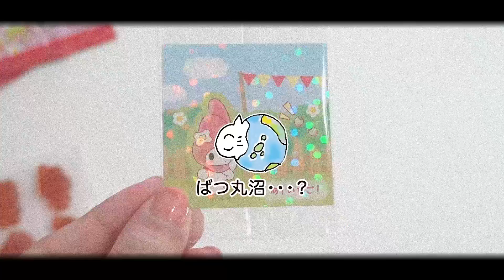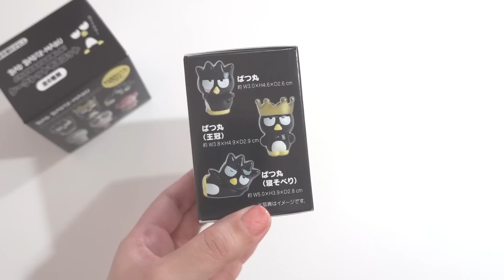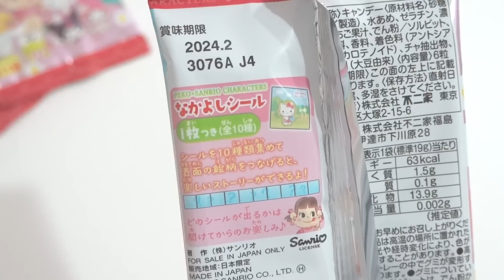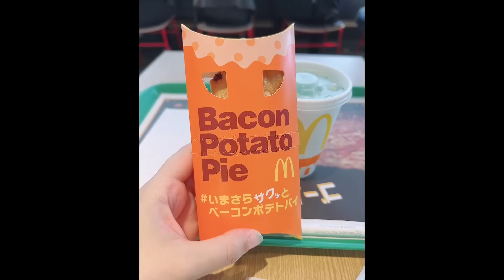サンリオ購入品｜えらんでシリーズ・当りくじ・バッドばつ丸沼？なかよしシールグミなどなど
‹目次›
00:00　オープニング
00:24　えらんでスマホステッカー
01:21　バッドばつ丸シークレットマスコット
03:22　セブンイレブンのバッドばつ丸ケーキ
04:36　サンリオキャラクターズ当りくじ
06:42　スマイル交換のポーチ
07:05　なかよしシールグミ開封
08:26　ベーコンポテトパイ